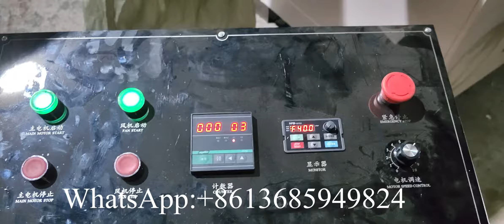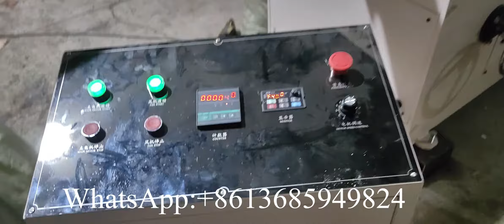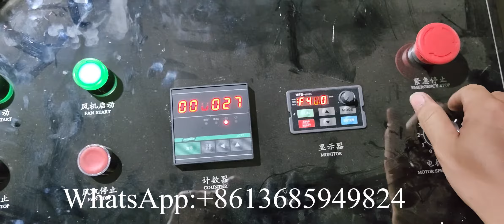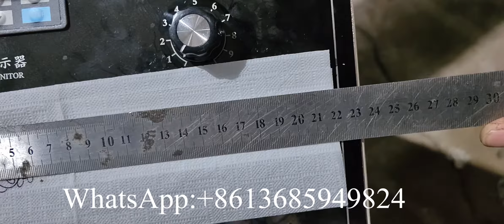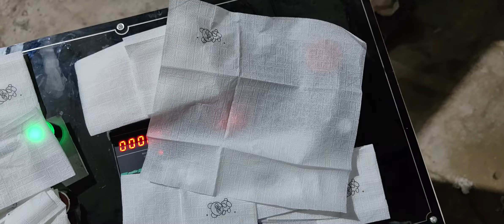Best Sale Automatic Color Printing L Folding Tissue Paper Machine Price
XY-OQ-7000B Best Sale Automatic Color Printing L Folding Tissue Paper Machine Price
Professional supplier of:
1) Toilet Paper Machine (1.2m--2.8m width of parent roll, Customize Service)
2) Roll Kitchen Paper Towel Machine (1.2m--2.8m width of parent roll, Customize Service)
3) Facial Tissue Machine (2-14 output lanes)
4 )Napkin Paper machine(L-fold, 1/4-fold, 1/6-fold, 1/8-fold and other multi-fold type)
5) Hand Towel Paper Machine(C-fold, V-fold and N/Z fold type)
6) Pocket Tissue Machine(mini and standard size)
7) All kinds of Tissue Paper Cutting and Packing Machine
8) Another Household Paper Equipments and Production Line.